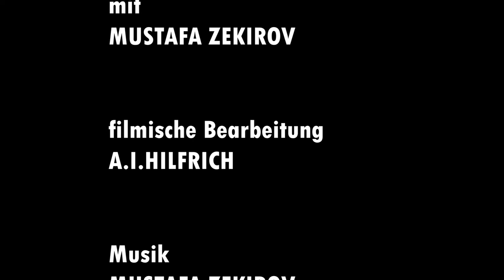Zu Gast in der Austellung ROMANO ART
Wir waren im November 2021 zu Gast in der Ausstellung ROMANO ART- Bilder von Mustafa Zekirov in der Kulturkirche Liebfrauen in Duisburg. Entstanden ist dieser kleine Einblick in die Bildwelten des Schauspielers und Musikers.
Ganz besonderer Dank an Wolfgang Esch und der Kulturkirche Liebfrauen für das Möglichmachen der Ausstellung und des Films!